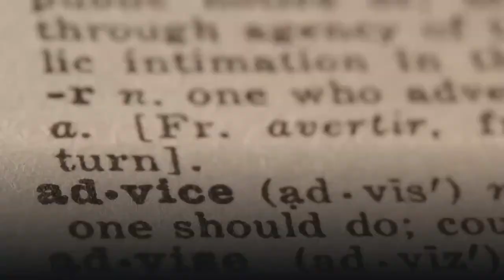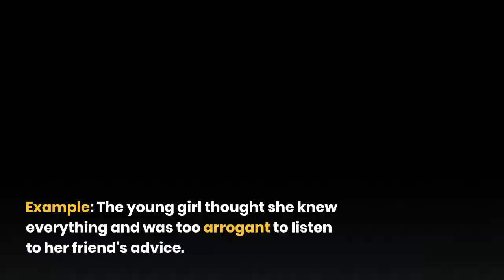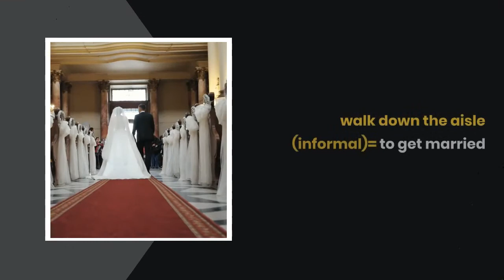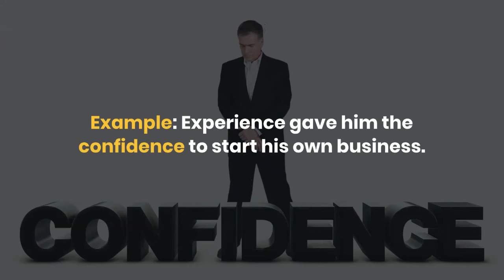Bon Jovi - Story Of Love (Vocabulary Video) YouTube 👉 Story Of Love Bon Jovi Vocabulary Video 2021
Bon Jovi - Story Of Love (Vocabulary Video) YouTube, is part of this LESSON PLAN check the

This video is showing Bon Jovi - Story Of Love (Vocabulary Video) YouTube information but also try to cover the following subject:
-Bon Jovi Story Of Love vocabulary video song
-Bon Jovi Story Of Love  lesson plan for ESL beginners
-Bon Jovi Story Of Love  vocabulary video with lyrics

 Something I discovered when I was searching for info on Bon Jovi Story Of Love (Vocabulary Video) YouTube was the absence of relevant info.
Bon Jovi Story Of Love (Vocabulary Video) YouTube nevertheless is an subject that I understand something about. This video for that reason should be relevant and of interest to you.

Follow our video clips about Bon Jovi Story Of Love  (Vocabulary Video) on YouTube and also other comparable topics on
If you were trying to find more information about Bon Jovi Story Of Love  vocabulary video song or Bon Jovi Story Of Love  lesson plan for esl beginners did this video help?
 Maybe you would like to comment listed below and let me know what else I can help you with or info on Bon Jovi Story Of Love (Vocabulary Video) YouTube.

This channel has other similar video clips regarding teaching with songs, teaching theme with songs and teaching English through songs

Now that you have actually watched our YT vid about teaching English with songs lesson plan did it help?
Please like the YT video to assist other people looking for teaching with songs or teaching theme with songs :)